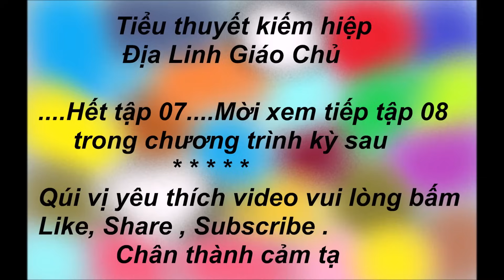ĐỊA LINH GIÁO CHỦ # 07 / truyện kiếm hiệp đặc sắc/ Truyện Kiếm Hiệp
ĐỊA LINH GIÁO CHỦ # 07 / truyện kiếm hiệp đặc sắc/ Truyện Kiếm Hiệp    /Chương Vũ Truyện Kiếm Hiệp